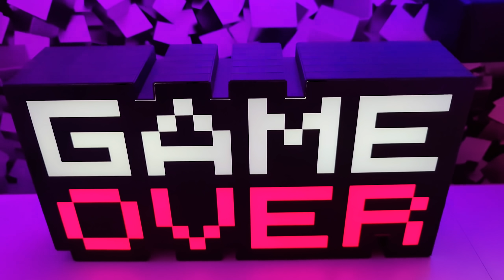دوري عبد السلام للمحترفين#2 || FIFA 2021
عبد السلام || GAMER كل يوم (الأربعاء والخميس) الساعة 8:00 مساء

تيك توك:
🌷❤عدد حبايبنا اليوم 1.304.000 حبيب❤🌷 .